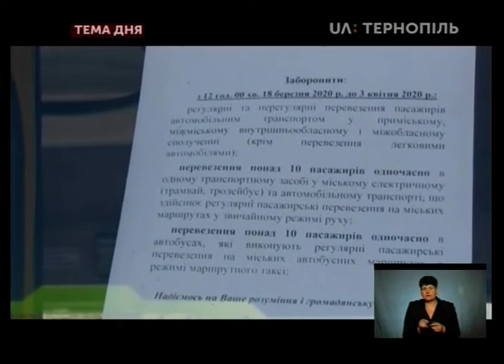Тема дня - У яких умовах житиме Тернопіль під час карантину?